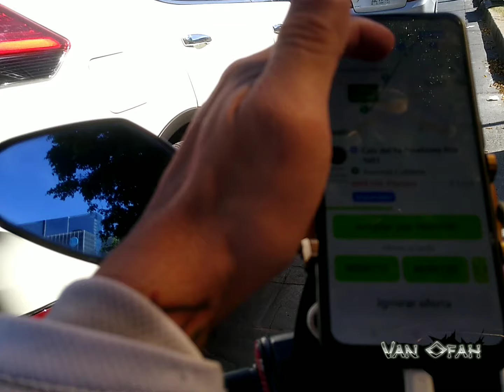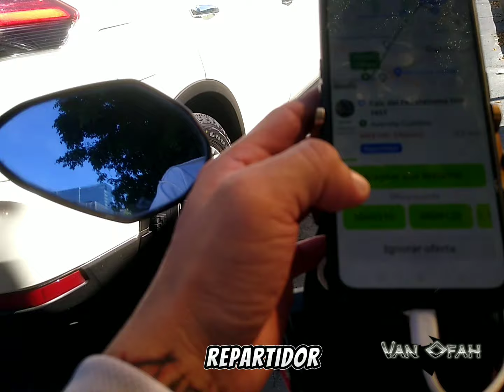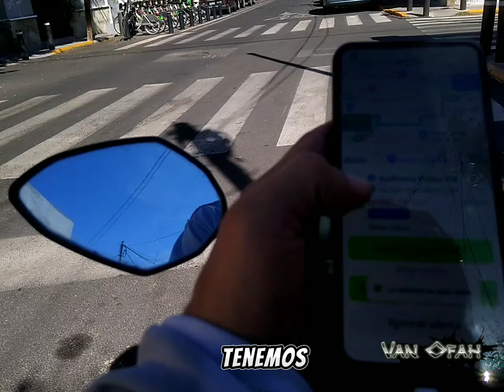CÓMO ES TRABAJAR EN APLICACIÓN INDRIVE ⁉️